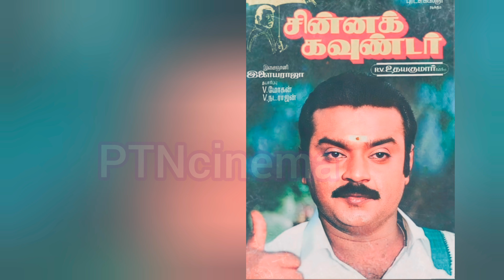விஜயகாந்த் படத்தை போலவே வேண்டும் என்று ரஜினிகாந்த் நடித்த மிகப்பெரிய வெற்றி நட்பு | Vijayakanth